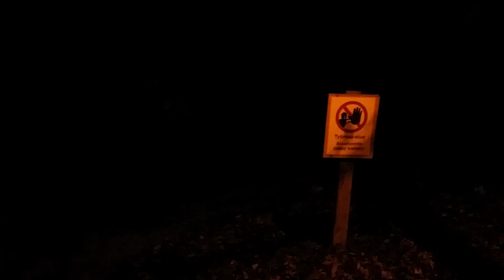Corriendo por la noche casi sin luz 5/5